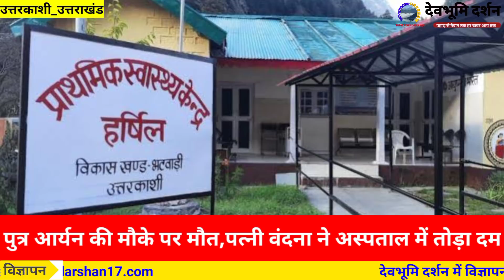||उत्तराखंड:गहरी खाई में जा समाई कार,ब्रिगेडियर के बेटे और पत्नी की मौत||UTTARAKHAND ROAD ACCIDENT||